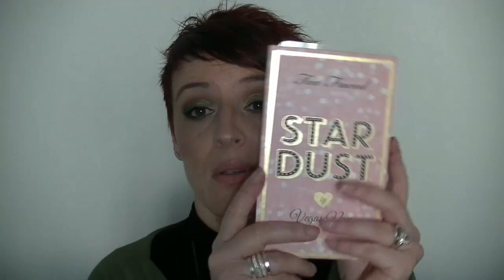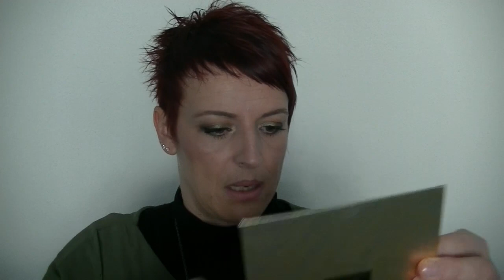Meilleurs des Favoris de la beauté de l'année 2015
Bonjour les smilettes ca y est les favoris de 2015 il serait temps, ah ah !! dites moi si vous avez acheté des produits que je vous présente dans cette vidéo suite à mes hauls, revues, crashs tests...

GOOGLE+

Youtube a changé les fonctions pour répondre aux commentaires :
ouvrez vous un compte google et ajouter moi dans votre cercle:

5 euros de réduction pour une commande de 30 euros avec le code THEDINE à rentrer  au moment de la commande du 04/02 au 04/03